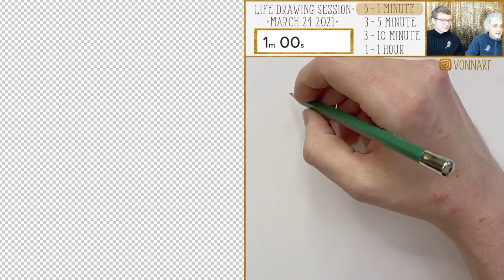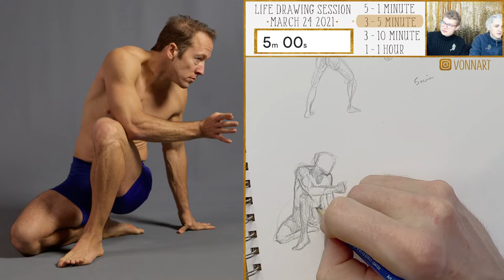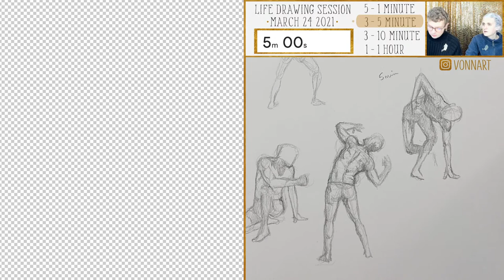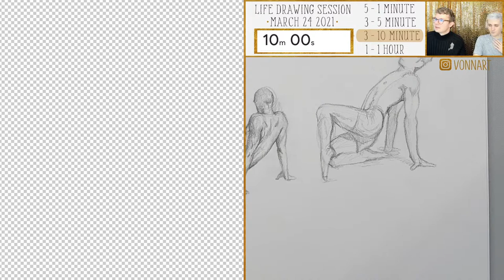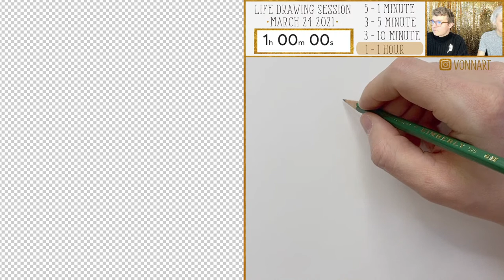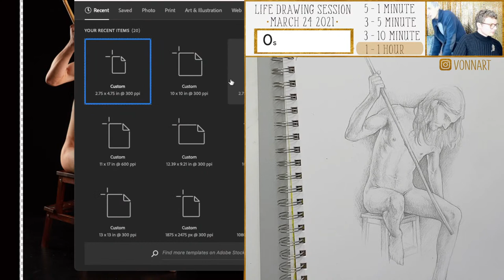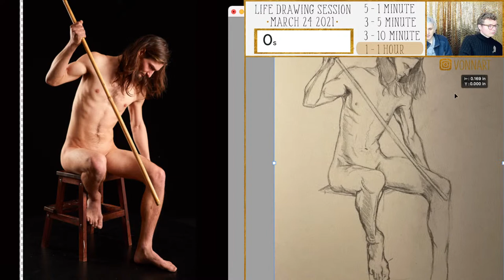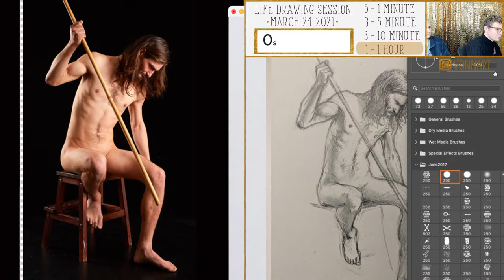Life Drawing Session - Male Study 3.23.21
We recently did a female life drawing session and this time we are focusing on drawing males! This will be a similar session and will be followed by a mini-critique session of the long pose!

- ALL Credit to the model and poses for use go to "New Masters Academy" and their wonderful training pose videos AND for the hour pose, the credit goes

The format for this life drawing session will go:
+ 5 - 1 minute studies
+ 3 - 5 minute studies
+ 3 - 10 minute studies
+ 1 - 1 Hour study

- SUBSCRIBERS: My "Youtube Member" backers get access to 8 exclusive emotes to use in chat! And only for $2 and the warmest of thanks!

- General Kimberly Traditional Pencils (2H-4B)
- Orenz .2mm Mechanical Pencil (HB)
- Mono Zero Precision Eraser
- Kneaded Eraser
- Strathemore Mixed Media Paper
Etsy Shop